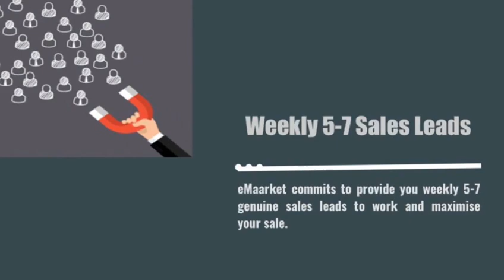Suppliers benefits on Emaarket